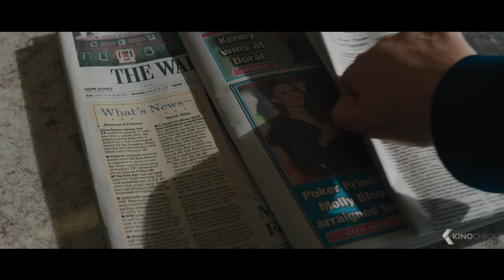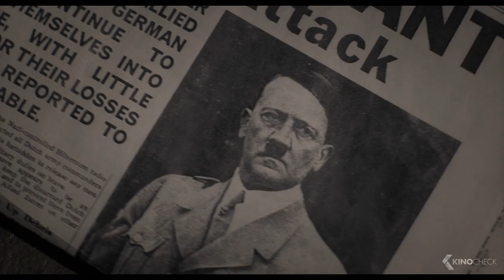Die besten Filme nach WAHREN Begebenheiten #7 (Trailer German Deutsch)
In dieser Compilation enthalten sind Molly's Game: Alles auf eine Karte, Dallas Buyers Club, Der große Trip: Wild, Die dunkelste Stunde, Mein Blind Date mit dem Leben, Enemy Lines: Operation Feuervogel, Gott, du kannst ein Arsch sein!, Die Misswahl: Der Beginn einer Revolution & Von Liebe und Krieg.